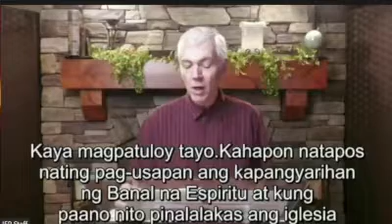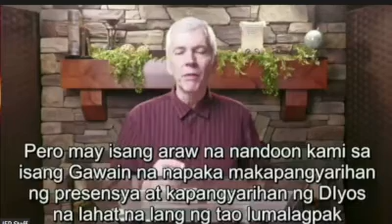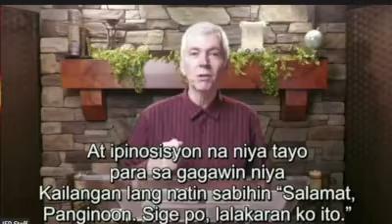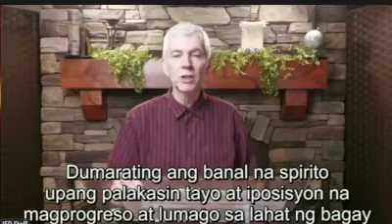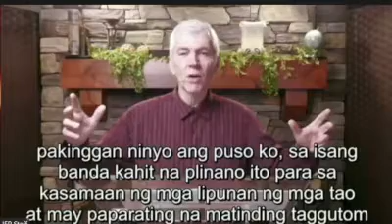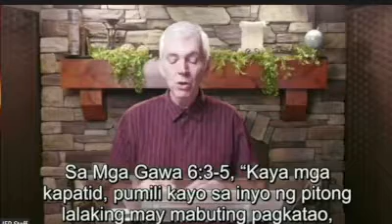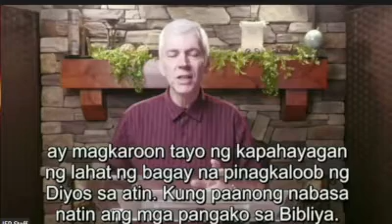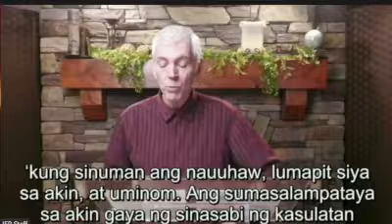Bruce Allen day 3 IFP 2022